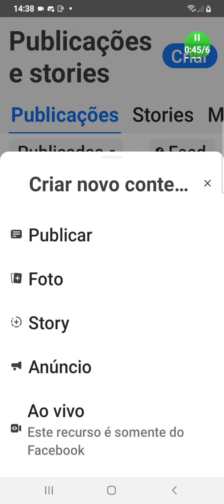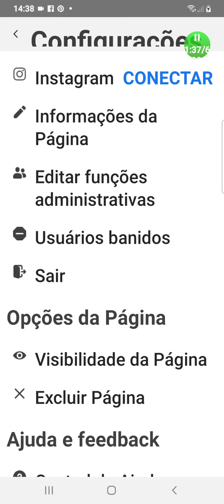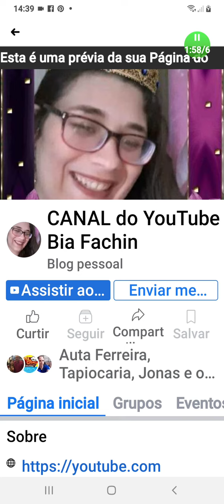Bussines suite complemento pro facebook